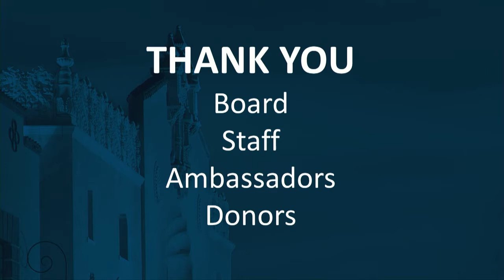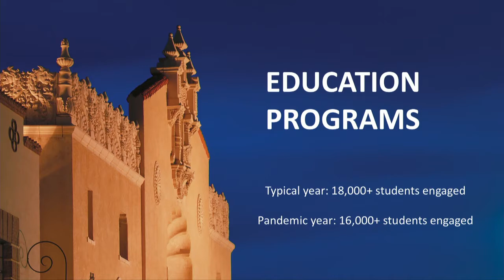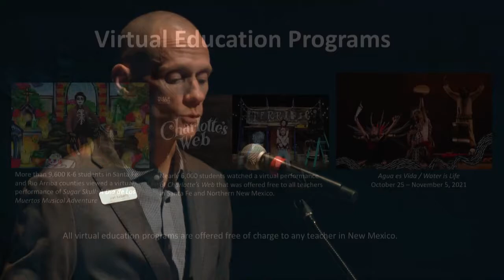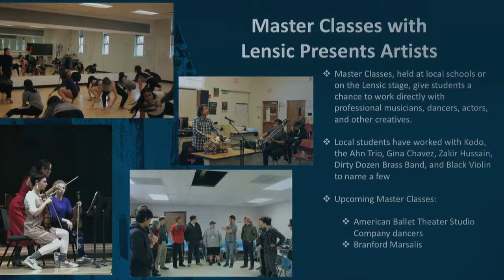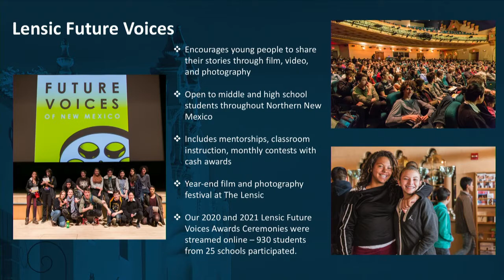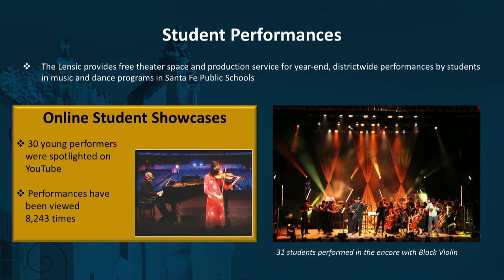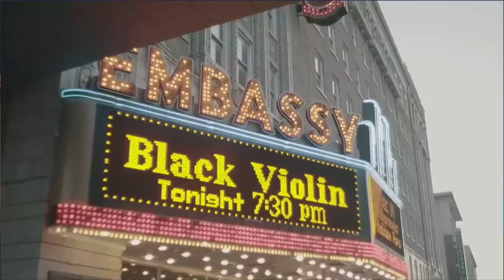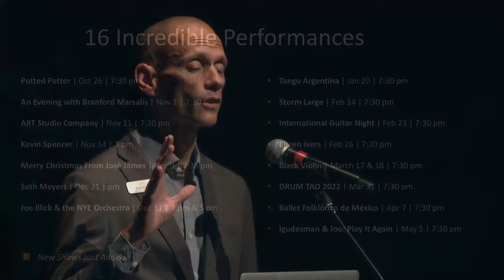Lensic Presents 2021 22 Season Announcement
The Lensic Performing Arts Center is proud to announce the second half of its Lensic Presents 2021–22 Season, a series of eight new events scheduled from January through May. The exciting lineup features Tango Argentina, Storm Large, International Guitar Night, Eileen Ivers, Black Violin, DRUM TAO 2022, Ballet Folklórico de México, and more - all live at The Lensic. The season's theme, “We're Better Together,” celebrates the return of in-person events at The Lensic.